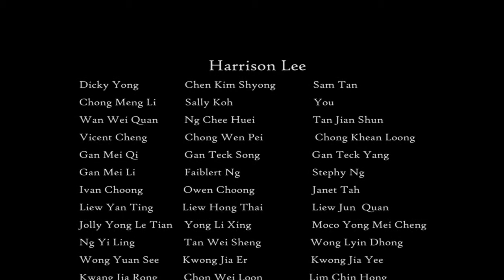咏春体俼馆 wing chun